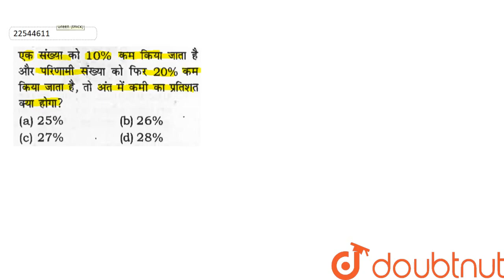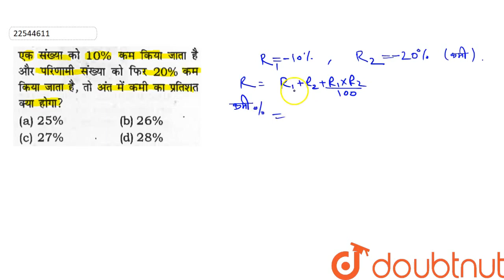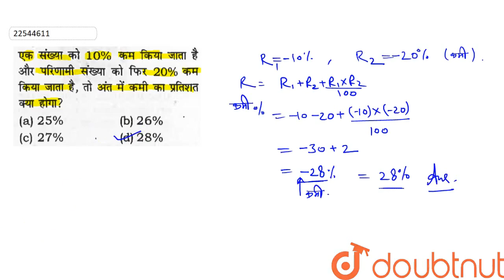एक संख्या को 10% कम किया जाता है और परिणाम संख्या को फिर 20% काम किया जाता है, तो अंत में कमी क...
एक संख्या को 10% कम किया जाता है और परिणाम संख्या को फिर 20% काम किया जाता है, तो अंत में कमी का प्रतिशत क्या होगा ?
Class: 14
Subject: MATHS
Chapter: PERCENTAGE (प्रतिशतता)
Board:GOVT

👉 Have Any Query? Ask Us.